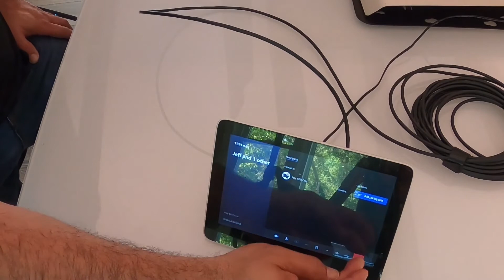Poly MTR - Instalação - Português - G10-T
Poly MTR - Instalação - G10-T G40-T G80T